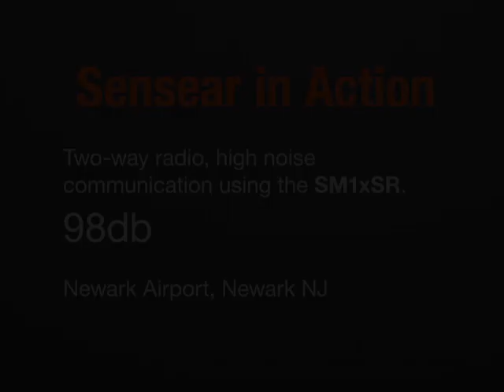Aviation Industry Communication Headset | Sensear in Action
Airline employees needed to be able to safely and effectively communicate while on the tarmac. Now with Senear's innovative SENS (speech enhancement, noise suppression) technology, they are able to hear speech and stay protected.